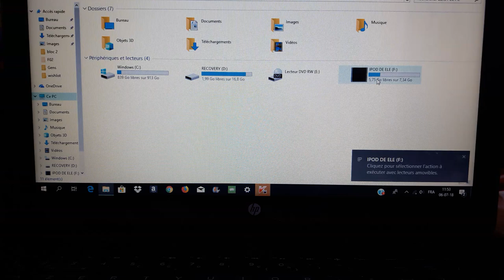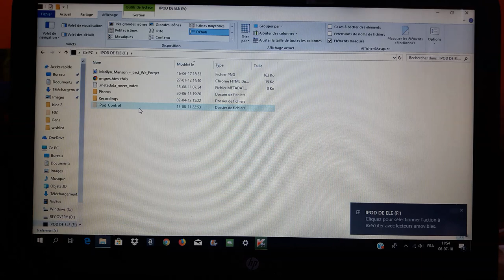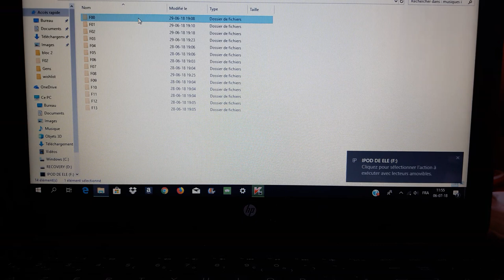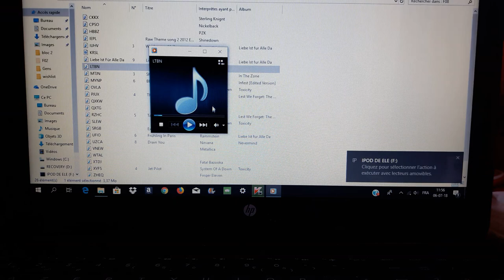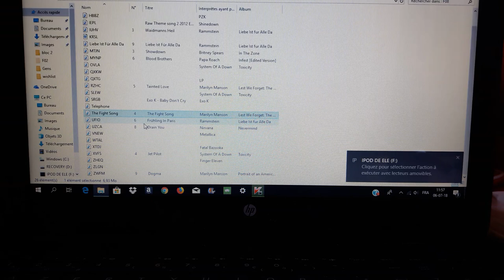TUTO: transférer les musiques de son IPod vers son PC [sans logiciel]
Je vous explique comment mettre les musiques de son ipod sur son pc

Vidéo sur laquelle je me suis basée (et qui m'a bien aidé :P):